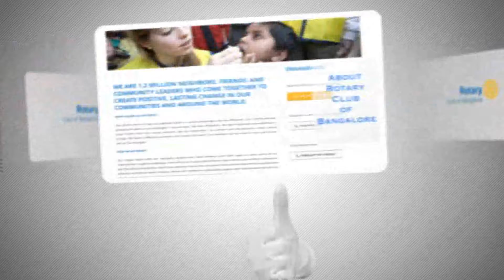Club of Rotary Website Launch Advertisment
Club of Rotary has been making history and bringing our world closer together for over 100 years. Since forming in 1905, we’ve taken on some of the world’s toughest challenges and helped a wide range of international and service organisations.